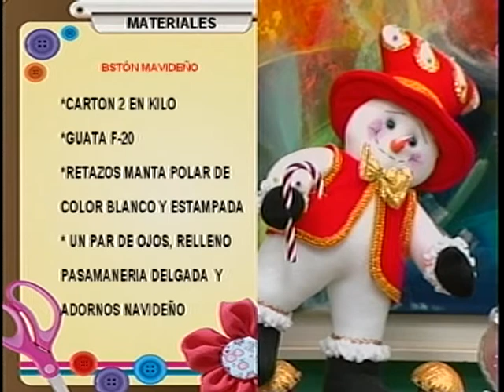Programa con Marilyn Fossi primera parte